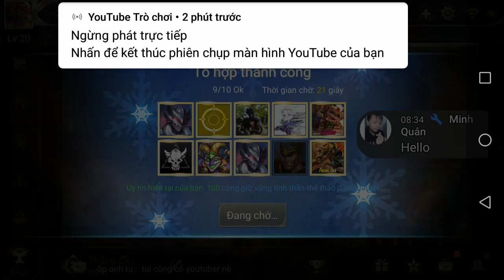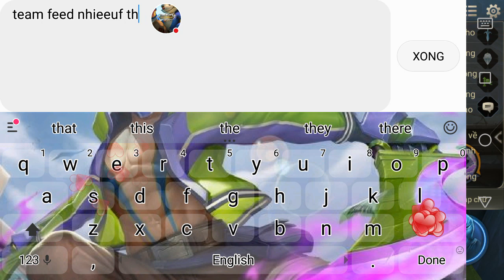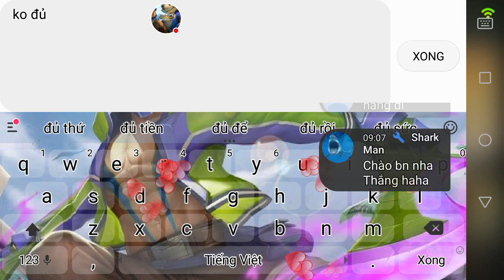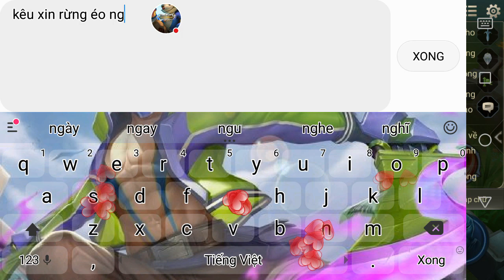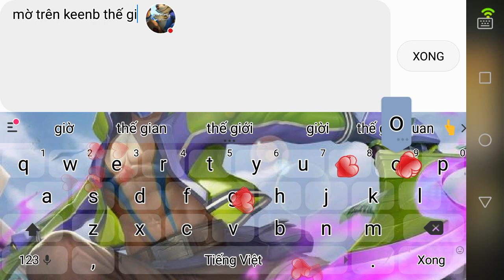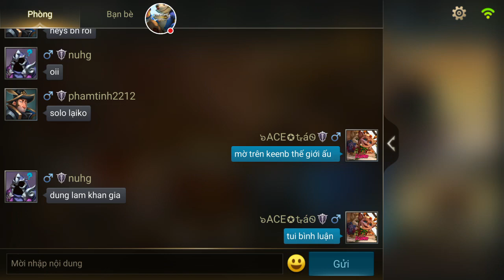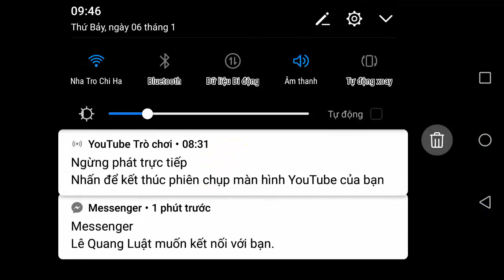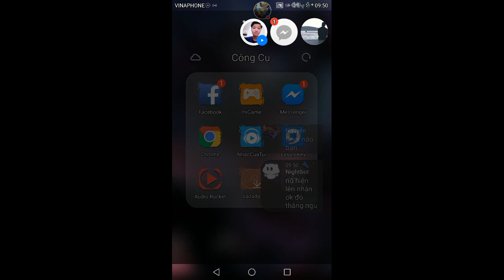Livestream Liên Quân Mobile|cày thuê lại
Dụng cụ quay video:
Điện thoại : huawei GR5 2017
Ứng dụng quay : youtube gaming
Ứng dụng edit viva pro